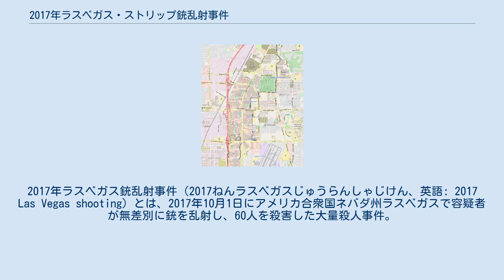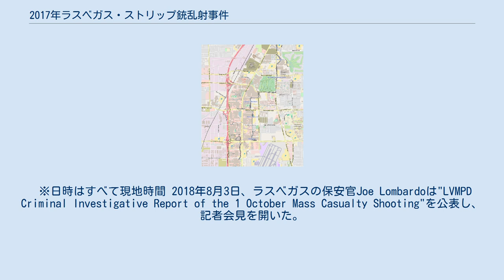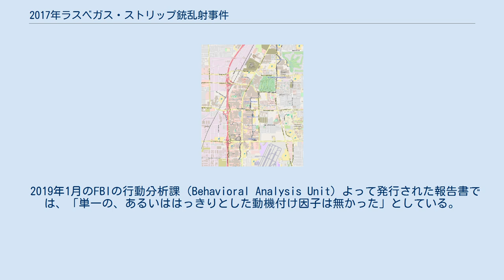2017年ラスベガス・ストリップ銃乱射事件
2017年ラスベガス銃乱射事件（2017ねんラスベガスじゅうらんしゃじけん、英語: 2017 Las Vegas shooting）とは、2017年10月1日にアメリカ合衆国ネバダ州ラスベガスで容疑者が無差別に銃を乱射し、60人を殺害した大量殺人事件。
 男はマンダレイ・ベイ・ホテルの32階から大通りのラスベガス・ストリップで開かれていた音楽祭会場に向けて銃を乱射した。
 現地ネバダ州在住のスティーブン・パドックがマンダレイ・ベイ・リゾート アンド カジノの32階のスイートから大通りラスベガス・ストリップ沿いのラスベガス・ヴィレッジで開かれていたThe Route 91 Harvestカントリー・ミュージックフェスティバル会場に向け1049発を発砲し、58人が死亡、867人が負傷した。
 パドックはその後、警官隊の突入前に自殺したとみられる。
アメリカでの単独犯による銃乱射事件としては前年のフロリダ銃乱射事件の死傷者数を超え、史上最悪の被害となった。
 ホテルの部屋からは、AR-15系自動小銃およびAK-47系自動小銃を含む18丁の銃と弾薬が発見され、うち2丁は三脚に固定された光学照準器が装着されていた。
ネバダ州においては、警察及び軍公用以外では、半自動の銃しか保有することはできないが、パドックは「バンプファイアストック」を後付けで組込むことで、自動小銃と同じ速度の連射を行った。
 事件後、警察がラスベガス北東約130kmのメスキートにあるパドックの自宅を家宅捜索した結果、少なくとも18丁の銃と爆発物、数千発の銃弾を発見したと発表した。
 2018年8月、事件の最終報告においてFBI、地元保安官共に「はっきりとした事件との因果関係の発見には至らなかった」と発表した。
 2019年11月、銃撃により麻痺状態にあった57歳女性が死亡。
2020年5月、下肢を銃撃された49歳女性が死亡。
2020年10月、ラスベガス警察は銃撃による死者数を60人に更新する発表を行った。
 ※日時はすべて現地時間 2018年8月3日、ラスベガスの保安官Joe Lombardoは"LVMPD Criminal Investigative Report of the 1 October Mass Casualty Shooting"を公表し、記者会見を開いた。
それによると、10か月の捜査の結果、共謀者や2人目の実行犯がいるという証拠は見つからなかったこと、犯人の動機について明確には分からなかったことを明らかにした。
Lombardo保安官は「我々は誰が、何を、いつ、どこで、どうやって行ったかの質問には答えることができる。スティーブン・パドックが何故このような行動をしたのか明確に答えることはできない」と発言した 。
 2019年1月のFBIの行動分析課（Behavioral Analysis Unit）よって発行された報告書では、「単一の、あるいははっきりとした動機付け因子は無かった」としている。